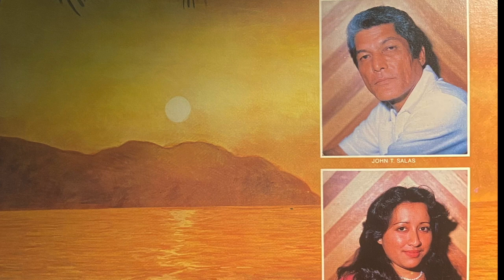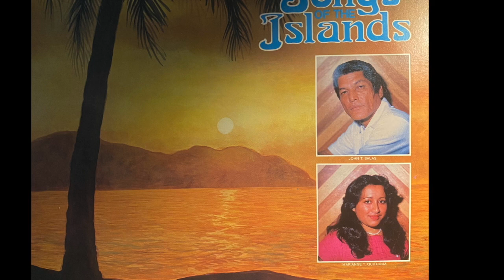"Bonito na Haane" by John Salas and Marianne Quitugua (Miget's Chamoru Vinyl Collection)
"Bonito na Haane" by John T. Salas and Marianne Quitugua from the 1984 album "Songs of the Islands." A Plakan Parahiso Production. Chamoru lyrics by John del Rosario Jr.

This is the fifth set of uploads! I nina'manman este! Pairere!

This song is #1 out of #30 for the Mina'lima na Upload Cycle.

Suette yu' na hu sodda' este na plåka gi internet, tåya' tiningo'-hu put i dos kakanta.

These videos are part of an archive for Chamoru music from the past and also provide language learning resources for Michael Lujan Bevacqua's Chamoru language students. To support his efforts at promoting the Chamoru language and telling Chamoru stories, please consider supporting Fanachu as a Patron by signing up as this

Song recorded by Akli'e' Chan Bevacqua.